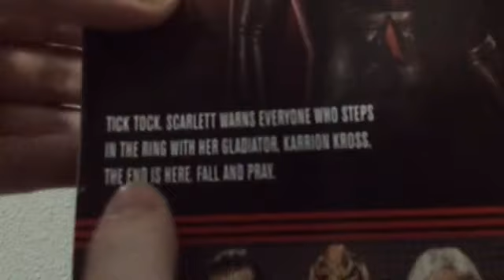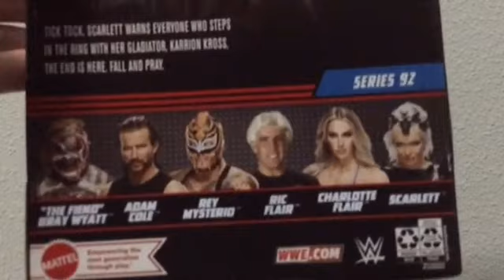WWE Action Figure Review The WWE Elite Series #92 Scarlett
Don’t Mess with her she loves her husband you guys like her and she's freaky let's dive into this review